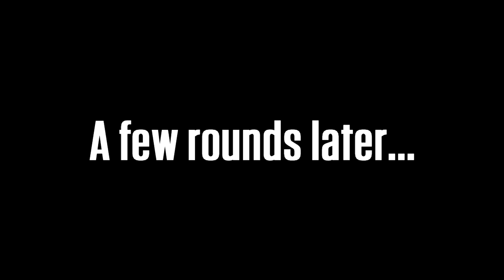Let's Play Death's Gambit, Katz Plays | ep 3 | The Bulwark, Guardian of Aldwynn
The Bulwark blocks the way into Aldwynn, precipase to immortality. We we have a chance at breaking his stalwart defense?

These boss fights don't take much to get to, and seem to be the highlight of the surroundings. Soul of the Phoenix, Ione, The Bulwark, they're all a stone's throw from one another. Not to mention the one that waits... below.